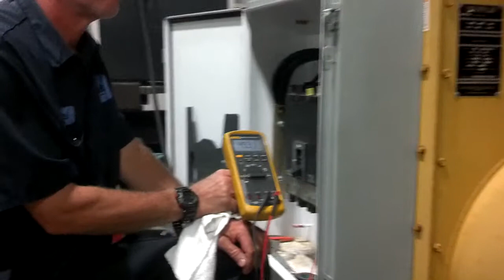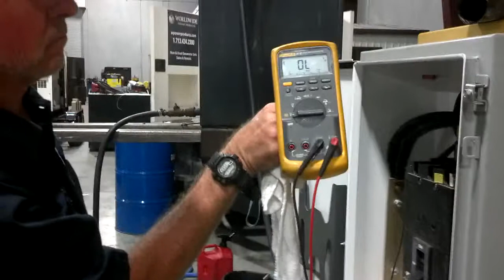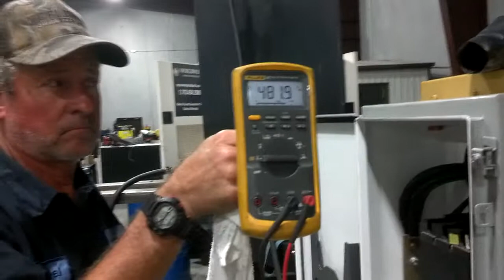Worldwide Power Products 3412 Engine Test Run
This video is a test run on a Caterpillar 3412 engine to make adjustments in frequency (60Hz) and voltage (480V).